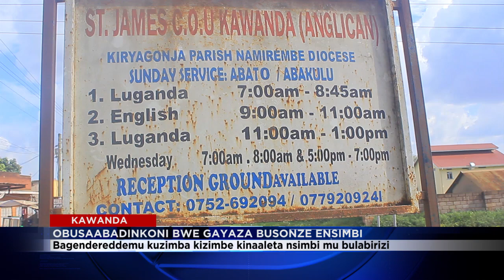ABAKYALA MUNYIIKIRE OKKOLA